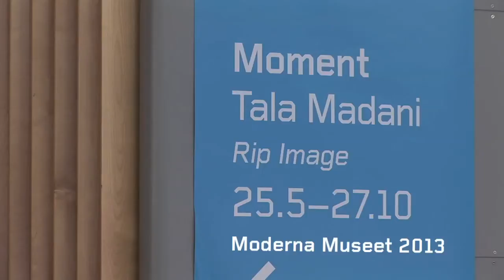Tala Madani | Artist talk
English below

MOMENT - TALA MADANI
Moderna Museet Stockholm
25 maj 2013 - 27 oktober 2013

Dokumentation av konstnärssamtal med Tala Madani och curatorerna Joa Ljungberg och Andreas Nilsson från öppningen av utställningen Rip Image.

Tala Madani (f. 1981) arbetar med måleri och animation. I sitt arbete diskuterar Tala Madani politiska ämnen som inkluderar maktstrukturer, maskulinitet och gruppdynamik. En kontrast, mellan humor och allvar, lek och hård verklighet är återkommande i Madanis konstnärskap när hon målar upp ritualliknande, ofta absurda situationer som pendlar mellan figuration och abstraktion.

Tala Madani är född i Iran och flyttade som 14-åring tillsammans med sin familj till USA där hon är uppvuxen. Hon tog sin MFA i måleri 2006 vid Yale University School of Art i New Haven, USA. Madani är idag baserad i Los Angeles, USA.

Curatorer: Joa Ljungberg och Andreas Nilsson

ENGLISH

MOMENT - TALA MADANI
Moderna Museet Stockholm
25 May 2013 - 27 October 2013

Documentation of the talk with Tala Madani and the curators Joa Ljungberg and Andreas Nilsson at the opening.

Tala Madani (b. 1981 in Iran) works with paintings and animations and Rip Image is her most comprehensive museum exhibition to date. It presents a large selection of paintings, works on paper and several animations.

Curators: Joa Ljungberg och Andreas Nilsson